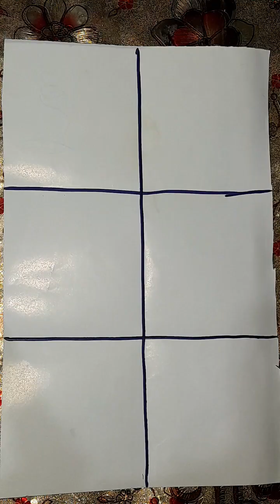How to: 4 Different Tikki Mehndi Design | Flowers Mehndi Design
Today I am showing you how to: 4 Different Tikki Mehndi Design. This simple, Beautiful Flowers Mehndi Design is very easy to apply and looks even more beautiful after the color comes.

🔎 HASHTAGS 🔎